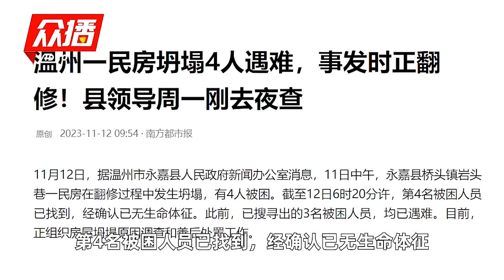温州一民房坍塌4人遇难，事发时正翻修！县领导周一刚去夜查